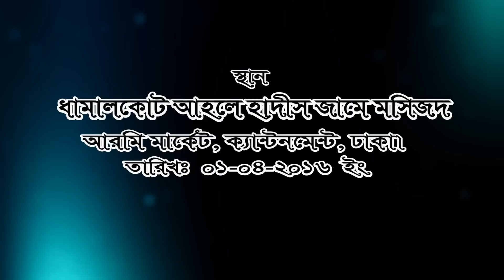কেয়ামতের আলামত পর্ব ৫ দাজ্জাল দুনিয়াতে কতদিন থাকবে? ইমাম মাহদী ও ঈসা (আঃ) এর আগমন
কেয়ামতের আলামত পর্ব ৫ দাজ্জাল দুনিয়াতে কতদিন থাকবে? এবং দেখুন কবে ও কেন দুনিয়ায় আসবে সে? ইমাম মাহদী ও ঈসা (আঃ) এর আগমন